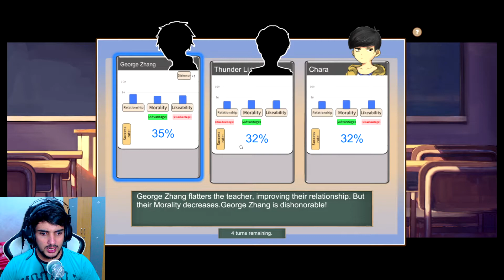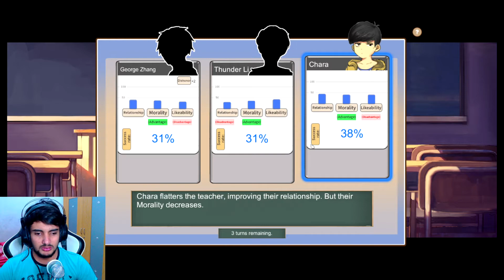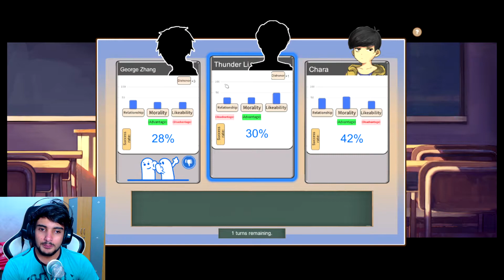SI KECIL CHARA MASUK SMP!! | Chinese Parents #3 (Indonesia)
Setelah masuk SMP kehidupan si Little Chara ternyata mendapatkan tantangan yang nggak disangka sangka. .dalam bentuk Harapan Orang tua dan Nilai Jelek!!Cek di Chinese Parents!!

Link Game= Steam

Kritik/saran tulis di bawah yak!!